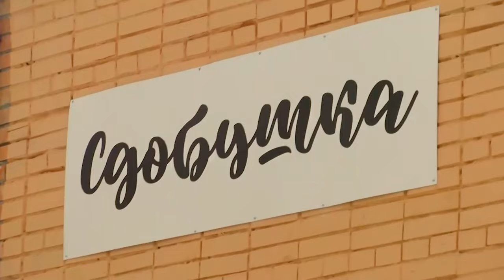Новая «Сдобушка» на Советской, 10